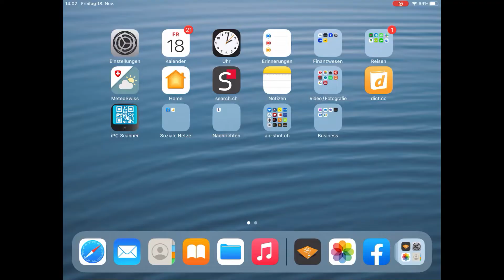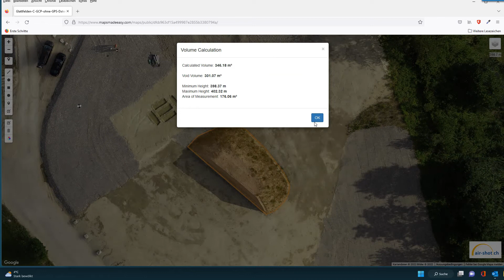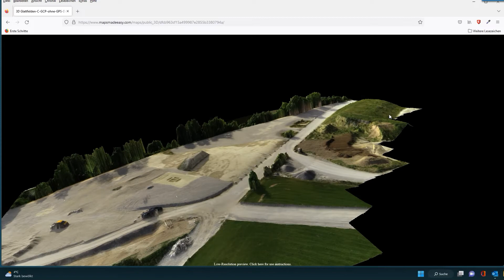Drohnenkurs - Vermessung mit Drohnen / Photogrammetrie